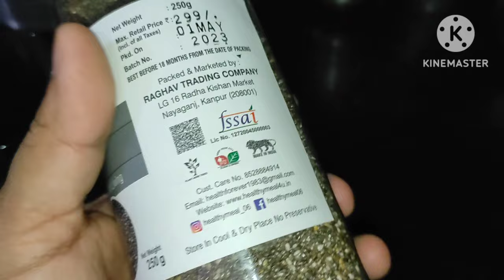बात बात पे झगड़े होते है एक पल भी सुकून नहीं, आंसू आ गए💞 भाई कि पसंद का खाना बनाया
मायके में जब सारे बच्चे एक साथ हो तो कितना झगड़े करते है,
mayka vlog, bhai ki psand ka khana bnaya, सूजी और मैदे कि बनाई स्वादिष्ट पूरी, रसे वाले आलू कि सब्जी, recipe, suji maida ki puri recipe, masala aloo recipe, banke bihari family vlog, kanpuriya vlogger, kanpur vlogs, full day in mayka vlog, indian youtuber, weight loss chiaseedswater, sabka seeda weight loss water